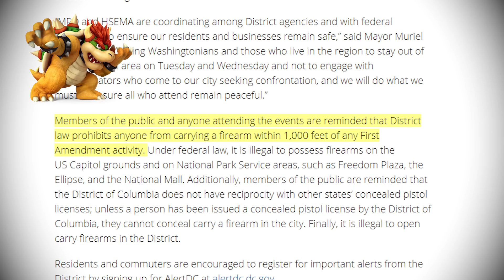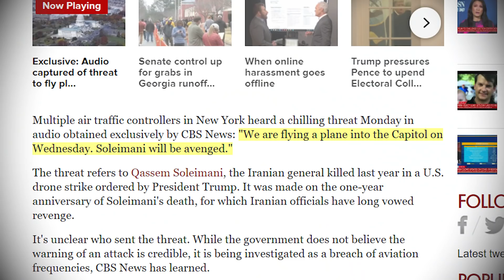Liberty Minute: DC Gun Ban, Air Traffic Control Hacked, LA Rationing Medical Care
Today's rundown: air traffic control hack, DC preps for today's electoral "festivities" with a gun ban, fights in PA's congress, and LA having huge covid troubles.
SUPPORT
Bitcoin: 3FKmZtjgaPAFz3YGvDAdZVnBhA6TF9HDk5
Litecoin: MSw6yRktpJK7NnJZFE9jgozHbGWjJ7tsas